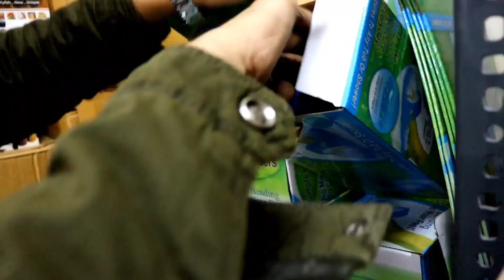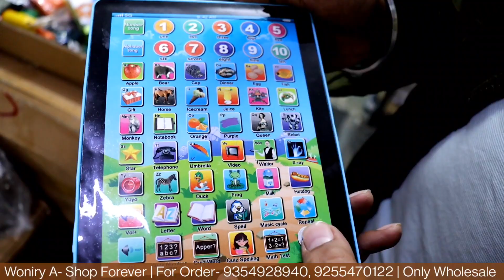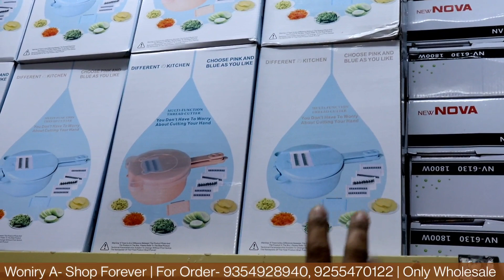मात्र 3000₹ में शुरू करे Online Business | 10 का खरीदें 100 में बेचे | Cheapest Smart Gadgets Market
Hey Guys,
I am your friend Honey Saxena (DS Vlogs) trying to showing you all types of Online Unique & Smart Gadgets in Cheapest Prices.
Woniry_ A shop Forever

Location:- shorturl.at/bFJR3

ADDRESS:-192-Naharpur,Sector-7 Rohini
New Delhi-85
Nearest Metro- Rohini West

TIMINGS:-10.30 to 6:30